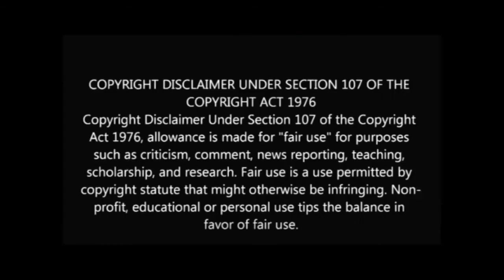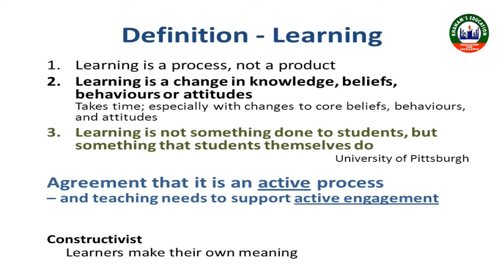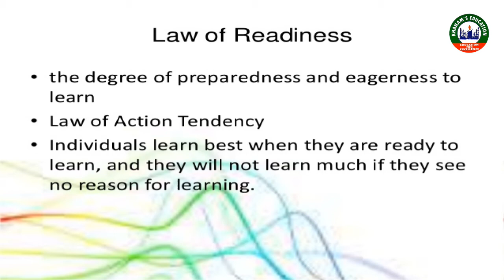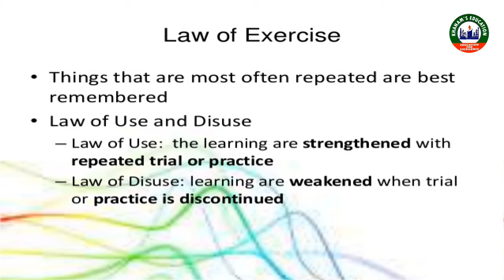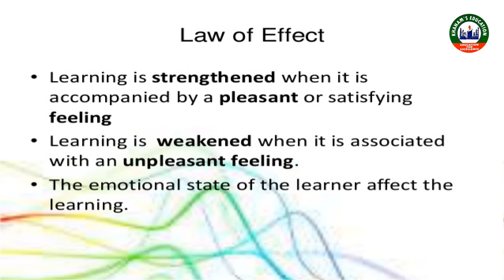Psychology, topic laws of learning part1